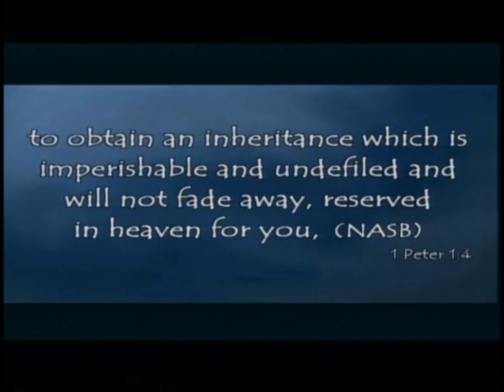Stand Firm... "Strengthen Yourself In the Lord" (Pt 1) - Pastor Brian Connolly // 05.22.2016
Pastor Brian Connolly reveals how to gain the strength we need to persevere in trying times.